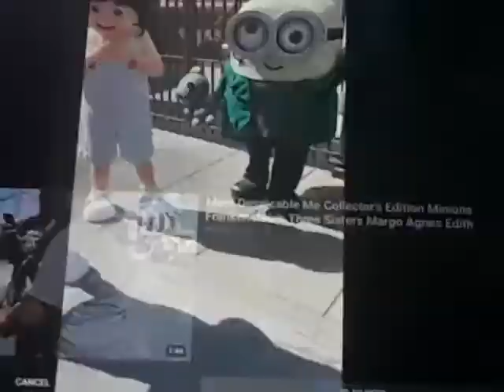Collector’s Edition Minions Frankenstein’s Sisters Margo Agnes Edith Hollywood Edge Sound Effects